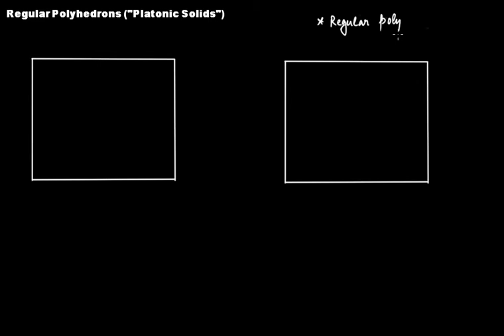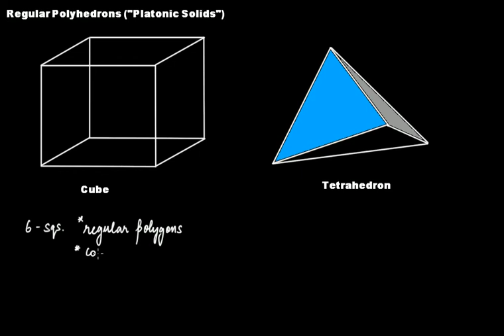What are Regular Polyhedrons? || Solid Shape || Geometry || Grade 8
In this video tutorial we discuss the following:
(1) What are regular polyhedrons?
(1) What are irregular polyhedrons?